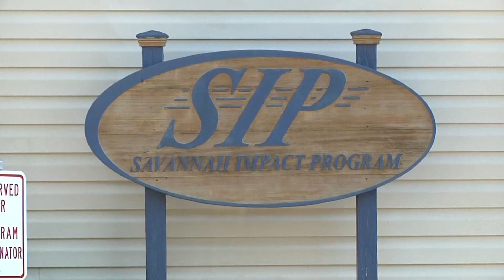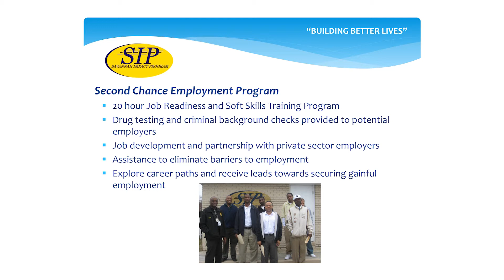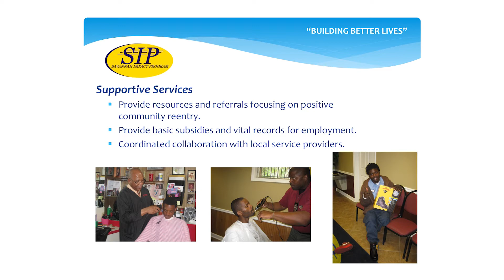Savannah Impact Program Returning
Savannah Impact Program (SIP) is a specialized Unit with the Savannah Police Department, operating as a "Community Reentry Collaborative", primarily focusing on "high risk" and "at risk" youth and adults.